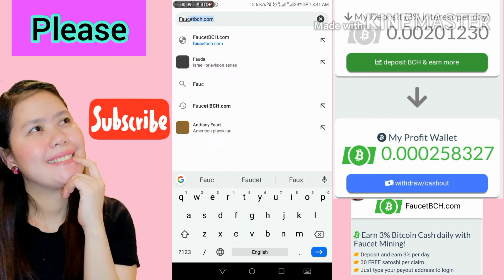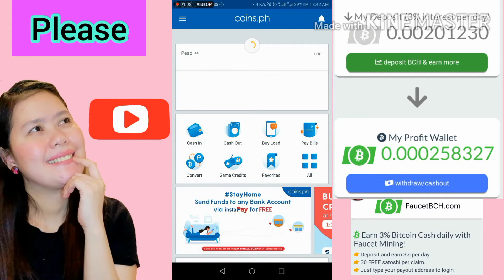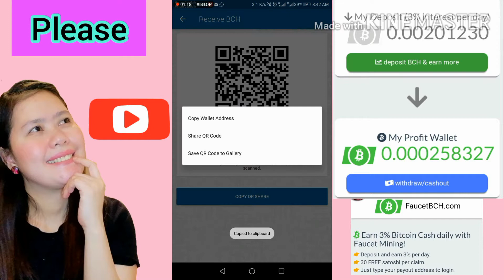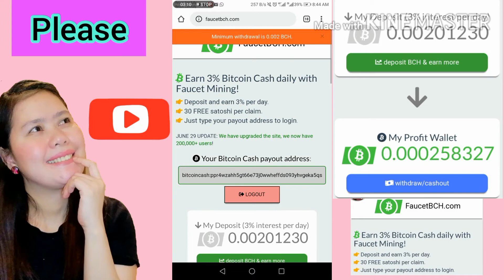GET 0.002 BITCOIN CASH SA PAG SIGN UP | AND CLAIM 30 BCH EVERY 3 MINUTES!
Hi guys in this video I will share it with you one of the Legit Bitcoin Cash mining site, in this site you can automatically earn 0.002 BCH upon sign up and you can also earn 30 BCH every 3 minutes.

Click for this link to sign up: FaucetBCH.com